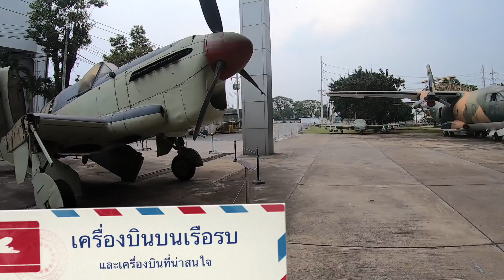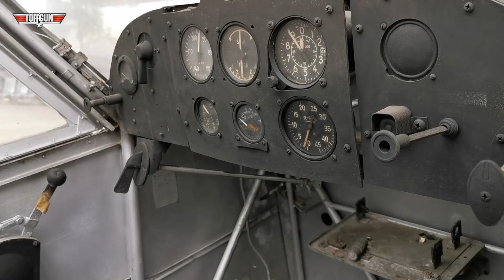พิพิธภัณฑ์กองทัพอากาศ (EP.6) เครื่องบินบนเรือรบ และ เครื่องบินที่น่าสนใจ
Toffgun Pilot นักบินหญิง พาชมพิพิธภัณฑ์กองทัพอากาศ พร้อมกับ พลอากาศเอกศักดิ์พินิต พร้อมเทพ หรือ ครูหนุน ที่จะมาเล่าประวัติศาสตร์น่ารู้ กำเนิดกองทัพอากาศ ประวัติศาสตร์ด้านการบินกว่า 100 ปี ที่ผ่านมา เครื่องบินที่ประจำการบนเรือรบ และ เครื่องบินอื่น ๆ ที่น่าสนใจ
นอกจากนี้เรายังเฮลิคอปเตอร์ตอนต่อไปให้ติดตามชมด้วยนะคะ